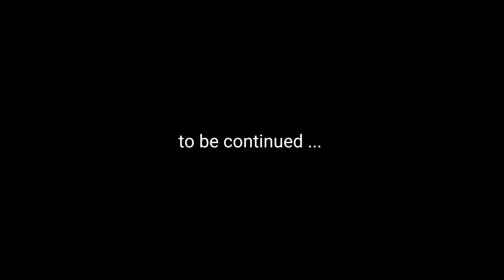First - Choice Food for Survivors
After several days of rain its finally time for a bit of sunshine and looking for some herbs to make my daily soup!
  Hello everyone, I'm Athos I always dream of living close to nature and enjoying every moment and learning to live with it .I would just like to share with you my adventures and my knowledge in all areas related to nature. nature outings bushcraft constructions autonomy cooking tolls and skills on my property and elsewhere. You welcome to my world!

   🛎my main camera
   🛎 Music
I usually use my music  with exception for shorts
  Thank you all and if you have time, discover my other playlists  👌

  🛎I accept your questions in my blog on the Youtube community come and discover my projects and the latest news  👌
  Other playlists are available I invite you to discover them thank you very much !
  For messages you can write to me on Facebook. I will answer you as soon as I have time